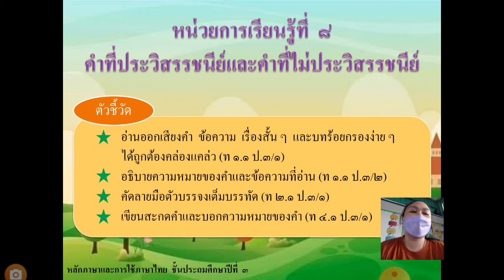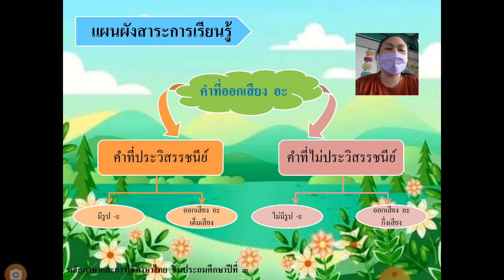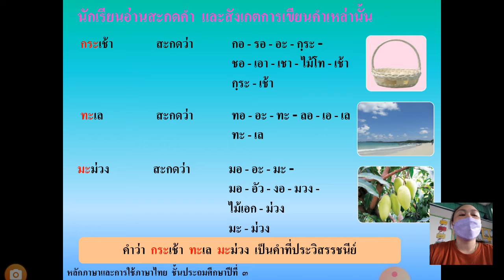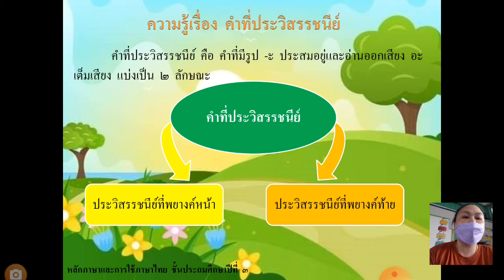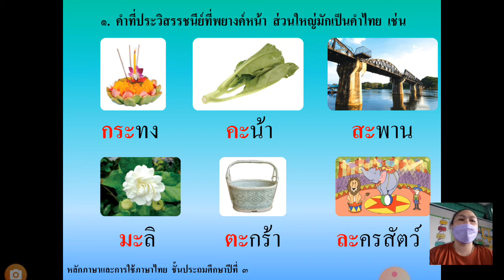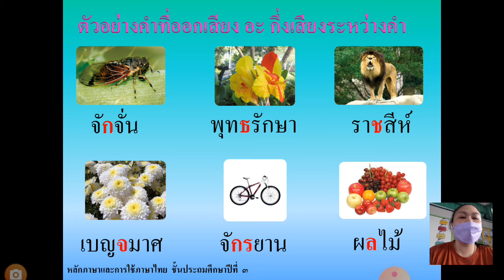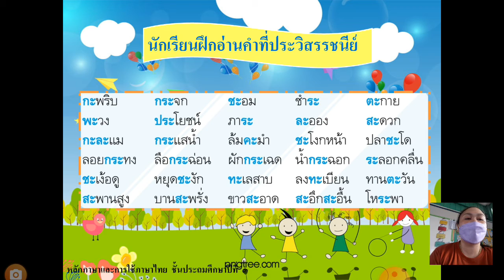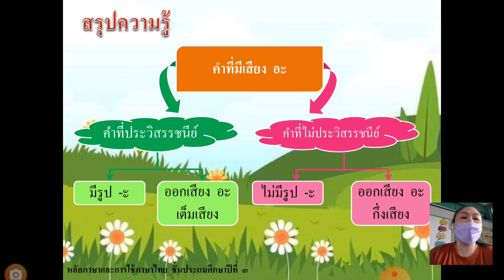[Ep.11] "คำที่ประวิสรรชนีย์และคำที่ไม่ประวิสรรชนีย์" ป.3 - ครุอุไรวรรณ โสภาคำ